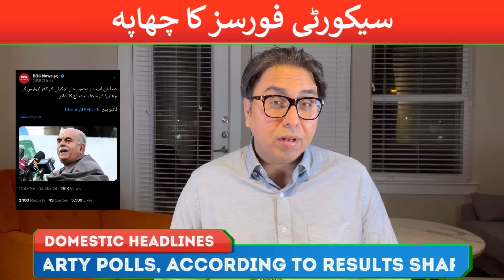Criticism on Army Rigging & Achakzai in trouble? One more Ghaddar ?